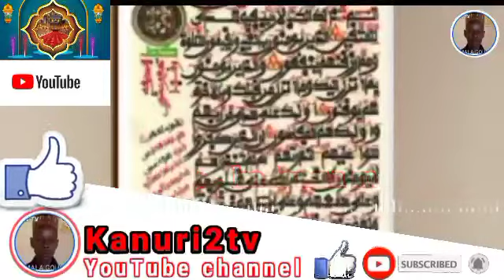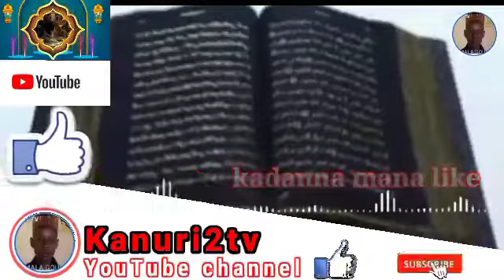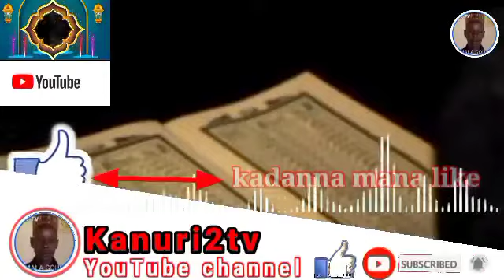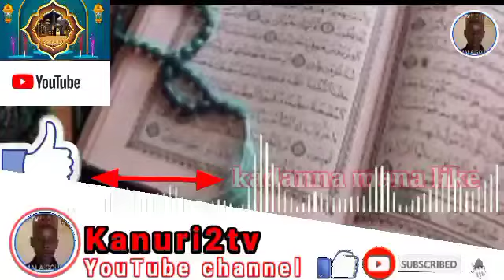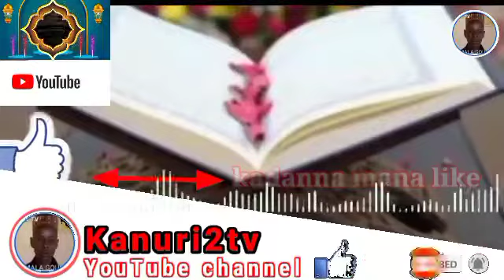Karatun Alkur'ani episode 39